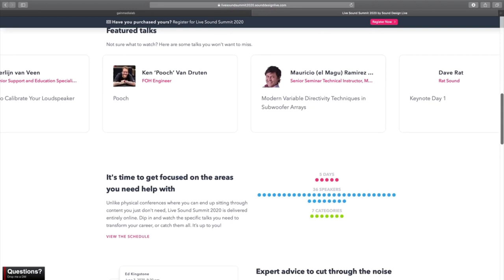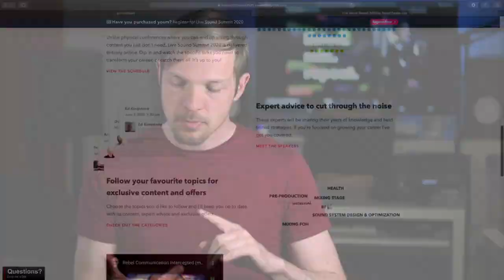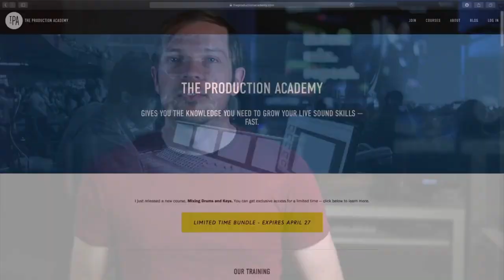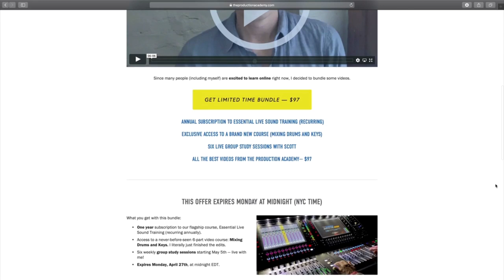Aleš Štefančič talks about Live Sound Summit 2020